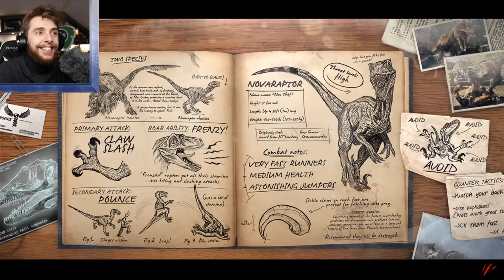PLAYING AS THE NEW CERATOSAURUS! - Primal Carnage Livestream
Today we take a look at the newly released Ceratosaurus in Primal Carnage! Will we be any good, probably not but hey.